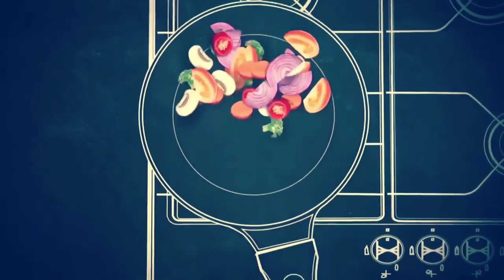HOW TO COOK MARUYA|RoseVlogs 32